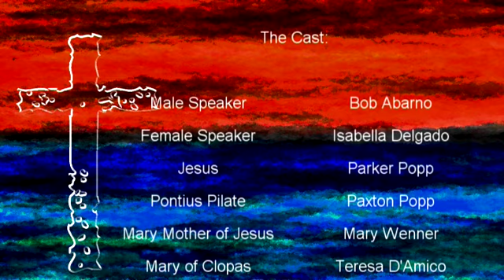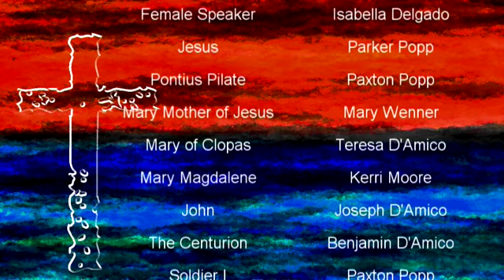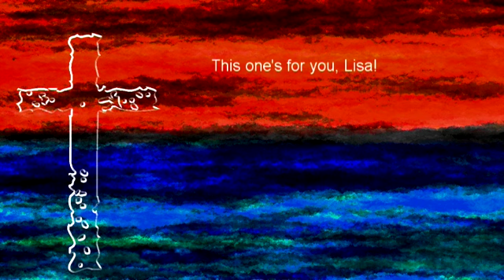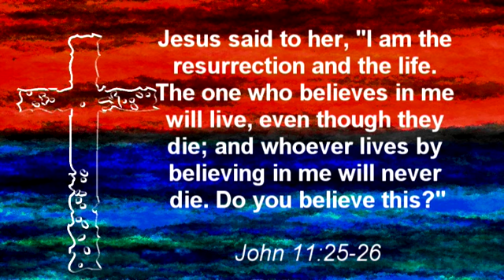stations of the cross 2019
Sacred Heart Church, Stamford, NY - April 12, 2019